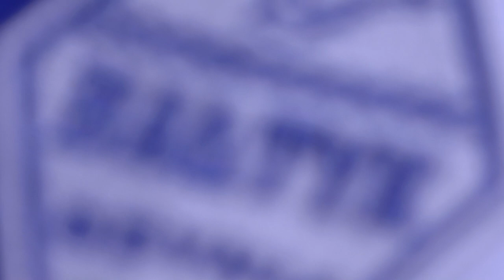Bałtyk Koszalin - Bałtyk Gdynia 3:4 || skrót || 8.08.2020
0:1 – 2’ Mateusz Gułajski
0:2 – 26’ Mateusz Gułajski
0:3 – 42’ Adam Gołuński
1:3 – 46’ Dawid Gruchała-Węsierski
1:4 – 57’ Michał Marczak (k.)
2:4 – 65’ Krystian Kąkol
3:4 – 77’ Dawid Gruchała-Węsierski